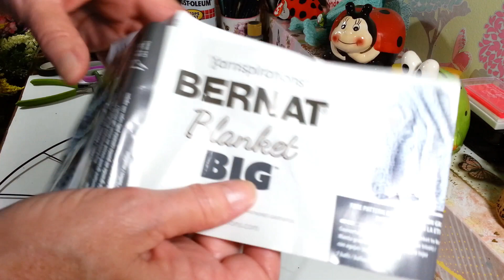Dollar Tree Bicycle Wheel Wreath Diy/ Very Easy Diy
Dollar Tree Bicycle Wheel Wreath Diy. Very easy and so many ways you could decorate. I hope you enjoy this project. 😃

For everyone who has been asking about all my Parrots here is the link to my Animal Channel.

Thumb nails made with- PicMonkey

to purchase the items used in my videos. All opinions are just my own thoughts.